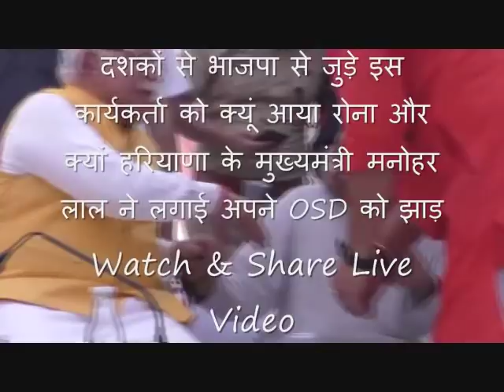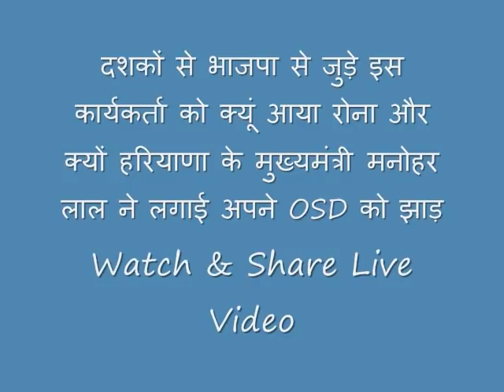BJP Worker Haryana CM Ke Samne Laga Rone OSD Ko CM Ne Lagayi Daant Watch Live Video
BJP Worker Haryana CM Ke Samne Laga Rone OSD Ko CM Ne Lagayi Daant Watch Live Video -   दशकों से भाजपा से जुड़े इस कार्यकर्ता को क्यूं आया रोना और क्यों हरियाणा के मुख्यमंत्री मनोहर लाल ने लगाई अपने OSD को झाड़ ,देखिये लाईव वीडियो - Watch,Comment & Share